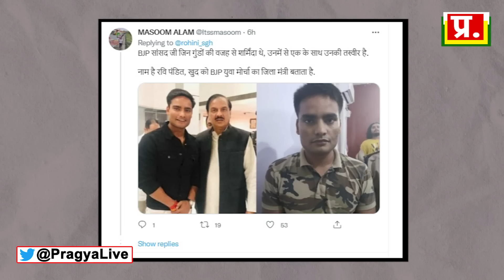आपको शर्मिंदा होना ही चाहिए.. BJP Leader Mahesh Sharma Apologize | Analysis By Pragya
आपको शर्मिंदा होना ही चाहिए.. BJP Leader Mahesh Sharma Apologize | Sri Kant Tyagi